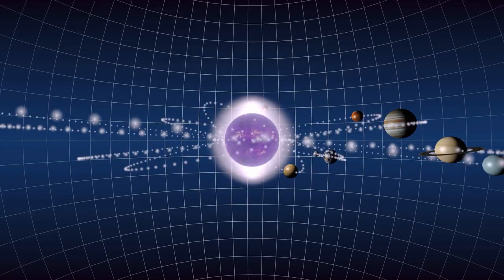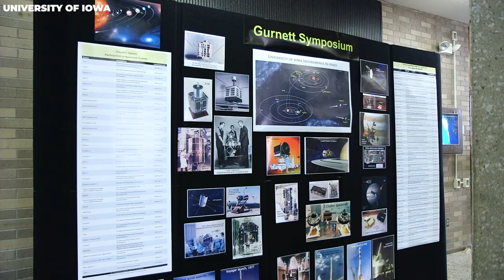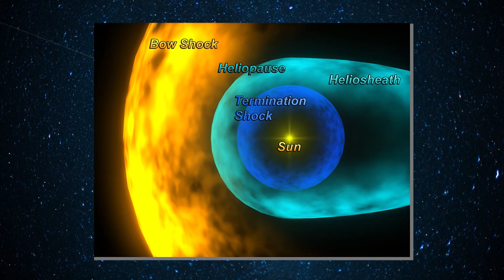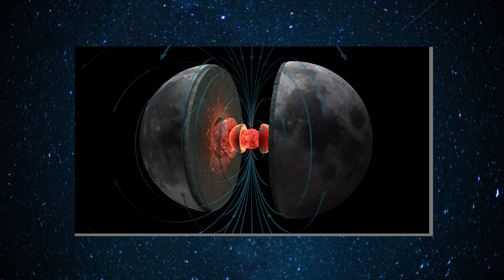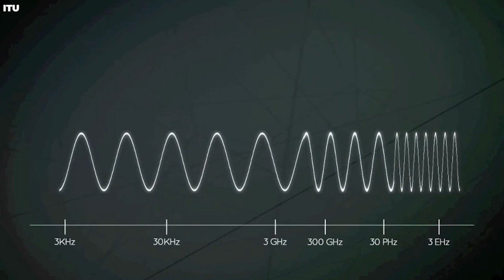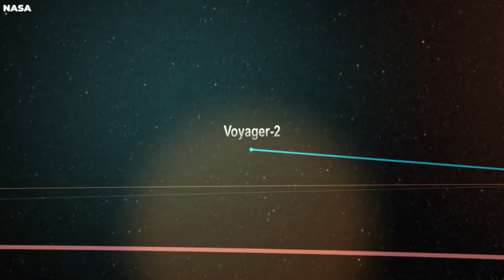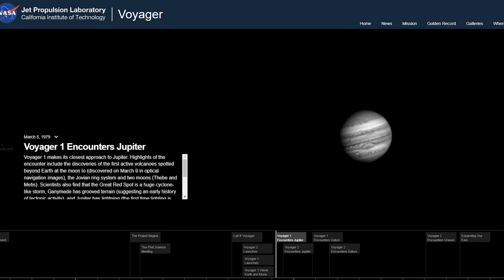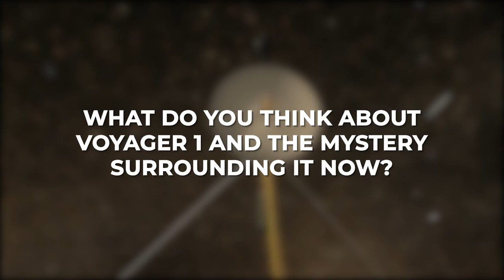6 MINUTES AGO: Voyager 1 Came Back to Earth With TERRIFYING Discovery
More than 40 years ago, NASA's Voyager 1 was sent to space with the expectation that it wouldn't last long there, based on science. Surprisingly, it astounds its engineers when it stays and has been shown to still stay longer. What's more, it's even been sending messages to its engineers. Wanna know all about this? Watch the video till the end to find out.

It was still pre-1977 when space exploration was at its earliest stage. Optimism abounded, and so was pessimism. Some planets have not been explored, while others need to be explored once more. Two of those are Saturn and Uranus. And NASA was ready to take chances. They have been doing it for decades, and the results have been mixed. So, here NASA went. In order to have the best results, the key people at the helm of affairs brought up a plan. And that plan was to create two Voyagers. Successfully that was adopted. With enough work and build, Voyager 1 and Voyager 2 were on the ground.